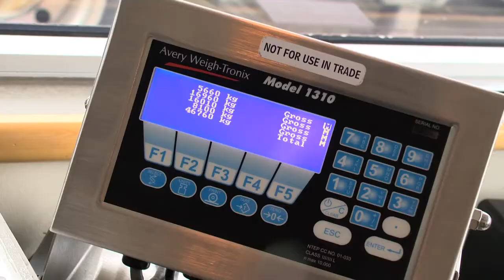Des camionneurs arrêtés